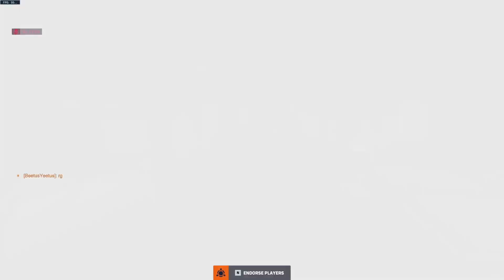Overwatch 2- The Golden Girls Turned Brawlic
Watch as the Golden girls get into a little roughhousing.
Benn: @Tzatzeke
Cody: @Brotha_Donz